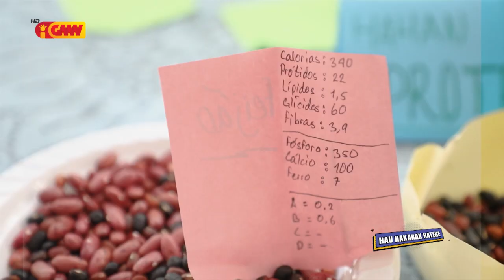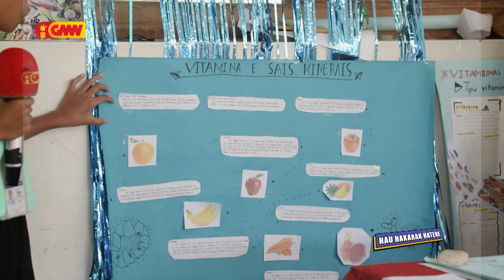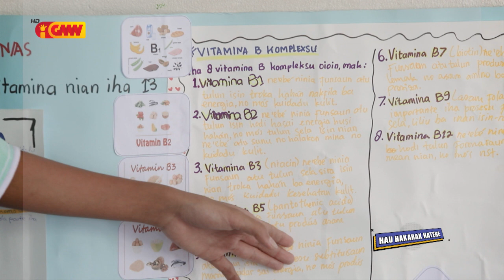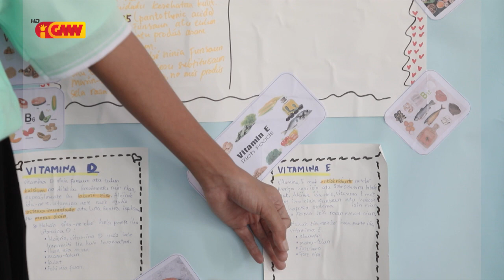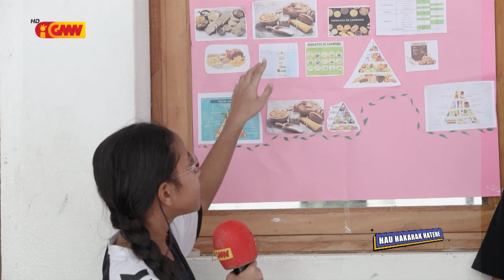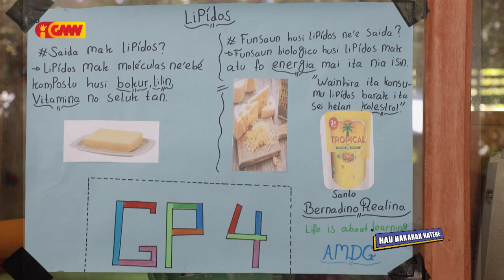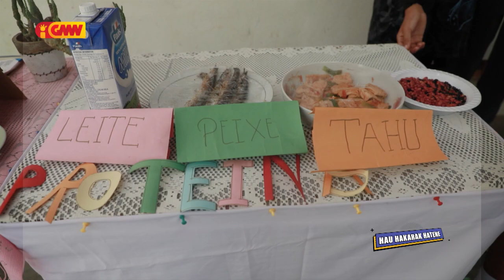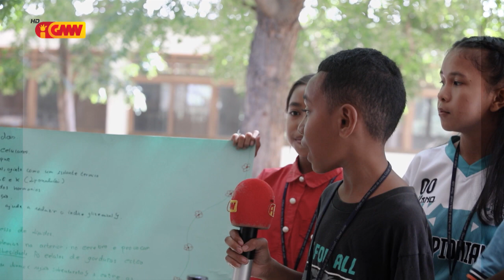H3 (Hau Hakarak Hatene) – “Eskola Inacio De Loyola” Kasait Likisa